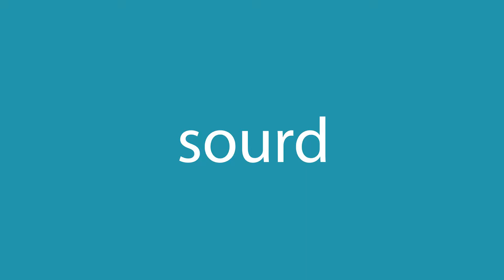Comment dire sourd en anglais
Comment dire correctement sourd en anglais? Ecoute avec nous.
Quelle est la traduction correcte du mot sourd du français vers l'anglais? Parlez comme les Américains. Aussi, comment écrire correctement le mot deaf?